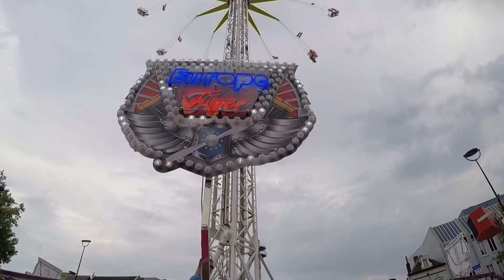Tilburgse Kermis 2018 Deel 1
Rondje Kermis Deel 35